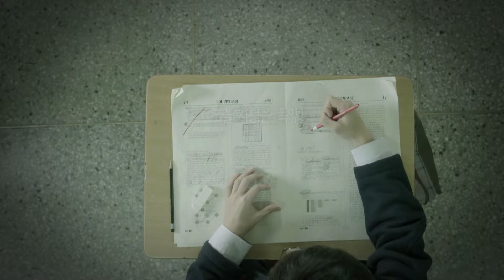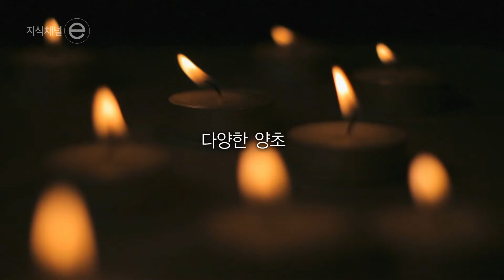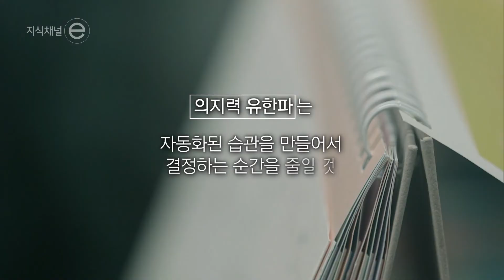지식채널e - 나는 정말 의지력이 부족한 걸까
나약한 의지력 때문에 자괴감에 빠지는 사람들. 이들을 위해 의지력을 과학적으로 밝힌다.